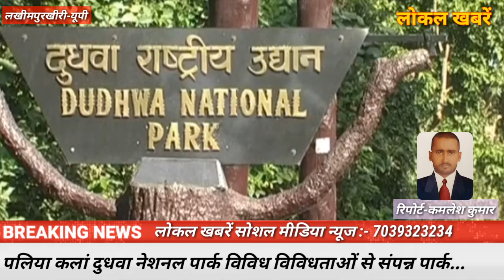localkhabaren_पलिया कलां दुधवा नेशनल पार्क विविध विविधताओं से संपन्न पार्क...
*लखीमपुर खीरी*

पलिया कलां दुधवा नेशनल पार्क    विविध विविधताओं से संपन्न पार्क...लोकलखबरें

पलिया कलां दुधवा नेशनल पार्क   एक विविध विविधताओं से संपन्न राष्ट्र होने के साथ-साथ आस्था इसके रोम-2 में बसती है। हमारे देश में पर्वत पूजा, गौ पूजा, वृक्ष पूजा तथा पक्षी पूजा सहित विभिन्न पूजा-अर्चना  पौराणिक इतिहास भी रहा है। हमारे यहां के लोग इतने श्रद्वावान हैं, कि उन्हें श्रद्धा के आगे कोई समझौता पसंद नही है। वैसे तो हम सभी जानते हैं, कि सरीसर्प प्रजाति के कुछ सर्प इतने जहरीले होते हैं, कि उनके काट लेने पर तत्काल व्यक्ति काल के गाल में समा जाए। परन्तु यहां तो नागपंचमी के दिन नागदेवता की भी पूजा होती है। ऐसा ही एक आस्ता के केन्द्र बनने की ओर अग्रसर हो रहा है सोहरिया और लौखनिया के मध्य बने हुए कच्चे रास्ते पर जहां पर सर्प द्वारा खेत की बाड़ हेतु लगाई गई थुनिया के नीचे अपना डेरा बना लिया है। कभी वह थुनिया के ऊपर बैठकर अपना फन फैलाकर लोगों का मन मोहता है, तो कभी नीचे बैठ जाता है। इस सम्बंध में ग्राम सोहरिया, पोस्ट-मल्लबेहड़ जनपद-लखीमपुर-खीरी निवासी चन्द्रशेखर उर्फ रिंकू पुत्र श्रीप्रकाश से हुई वार्ता के अनुसार हरीनारायन यादव पुत्र बल्देव निवासी लौखनिया के खेत की सुरक्षा हेतु लगाई गई बाड़ की थुनिया के आस-पास एक नाग ने डेरा जमा दिया है, उसके भाव व्यवहार को देखते हुए वहां आस-पास के लोगों में कौतूहल बना हुआ है। लोगों ने उसे नाग देवता समझकर वहां पर मंदिर बनाने की भी योजना बनाने लगे हैं। बताते हैं कि नाग लोगों के आस-पास आ जाता है, परन्तु किसी भी व्यक्ति पर वह आक्रामक नही हुआ है, बल्कि लोग उसे अपने हांथों से दूध तक पिला रहे हैं। नाग जो थुनिया पर बैठा हुआ उससे ऐसा प्रतीत हो रहा है कि वह सरीसर्प वर्ग का सबसे खतरनाक प्राणी किंग कोबरा है, परन्तु उसके आवभाव इसकी पुष्टि नही करते हैं, जिस प्रकार से वह अपना साधारण व्यवहार लोगों के साथ कर रहा है, उससे ऐसा प्रतीत होता है, कि वह किसी सामान्य प्रजाति का सर्प है, परन्तु कुछ भी हो लोगों की उसके प्रति आस्था इतनी बढ़ती जा रहा है, कि लोग उसे बिलकुल भी परेशान होता नही देख सकते हैं, लोगों का यहां तक कहना है कि यदि किसी ने इसे छेड़ने अथवा पकड़ने की कोशिश की तो वह हमारे कोप भाजन का शिकार बनेगा।

*लखीमपुर खीरी*
 कमलेश कुमार